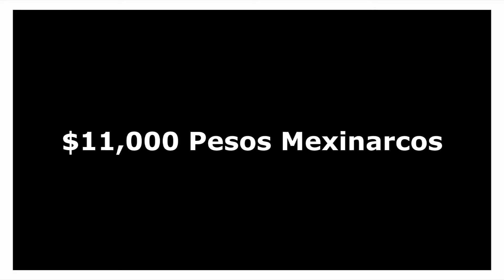Figura de Unicron Revelada! SDCC 2019 | D.C.R. STUDIOS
"D.C.R. STUDIOS" es un canal donde podrás encontrar TOPS, CURIOSIDADES, REVIEWS, OPINIONES y VLOGS sobre video juegos, películas y música, también subo uno que otro video random de vez en cuando.
*La continua visualización de mis videos puede provocar Neurocleidonecrofibromonoultramicroscopicsilicovolcanoconiosis tipo B y disminución estratosférica del coeficiente intelectual. No se recomienda discreción.
El cambio violento del contenido del canal puede variar dependiendo del propietario. (Osea yo)